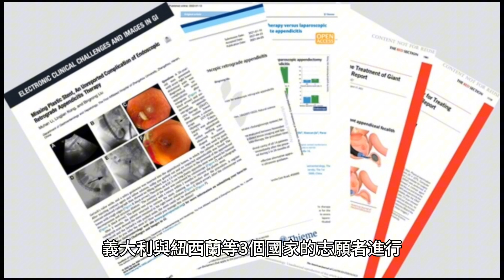不是香蕉！研究曝「1水果」比瀉藥更通便 還可護腸胃